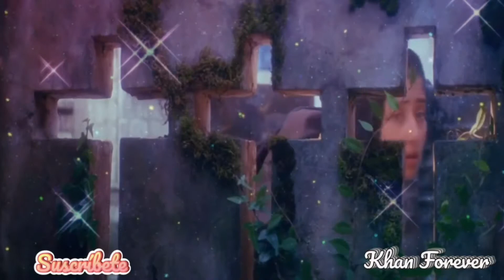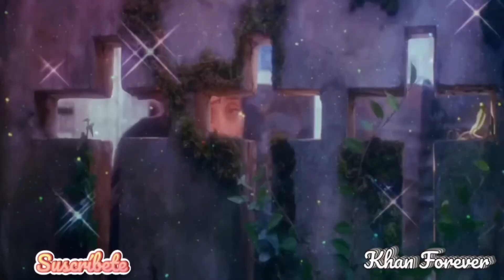PORQUE TE QUIERO- Agustín Pantoja (720p HD) Video-Clip Romántico